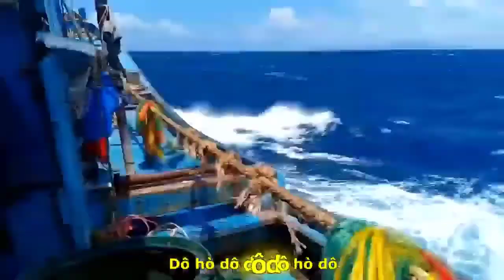[FULL HD]PHAN THIẾT THỜI COVID BẾN CẢNG CỒN CHÀ CHỢ CÁ RA SAO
PHAN THIẾT THỜI COVID
BẾN CẢNG CỒN CHÀ CHỢ CÁ RA SAO
PROMOVIES VIDEOKAR NS QUANG DAU